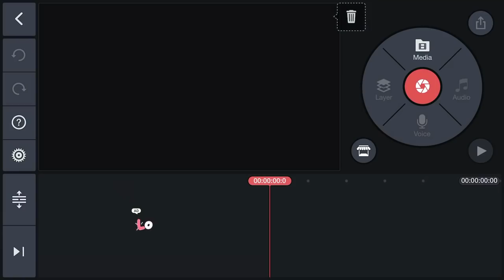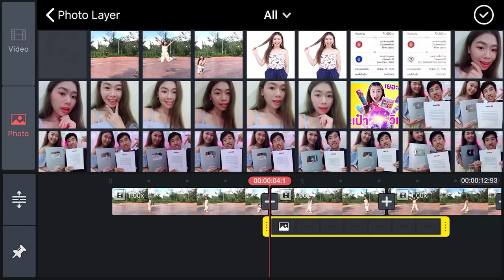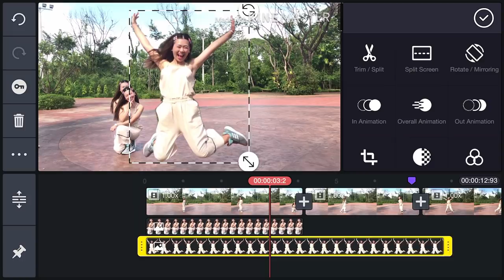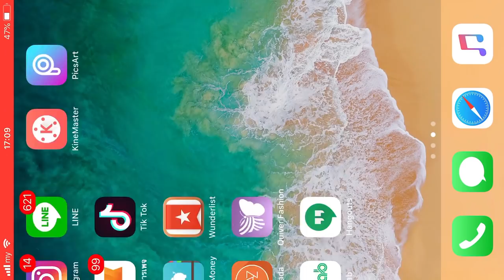สอนเข้าร่าง TIKTOK ด้วยมือถือเครื่องเดียว | Pony Kids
สอนเข้าร่างใน TIKTOK ใครทำสวยถูกใจมีรางวัลให้ค่ะ
ส่งมาร่วมสนุกในเพจ Pony Kids ได้เลยนะคะ ของมันต้องมี

❤Line : pangporn1020